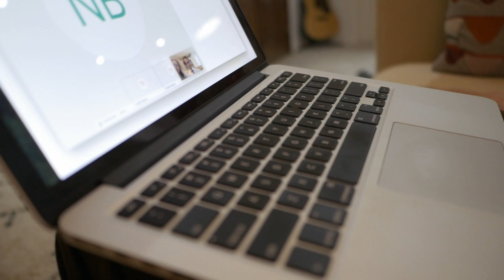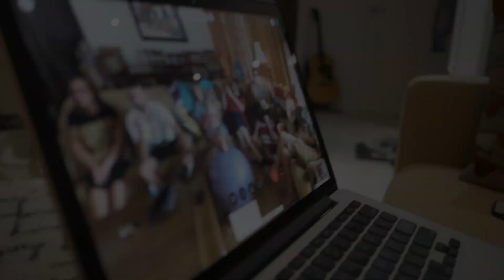ESTOU GRÁVIDA! 🤰🏼 Parte 3: O primeiro ultrassom e contando para a família do Kevin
A foto da capa é o ultrassom de 8 semanas e pra mim parece um frango assado. 🤭